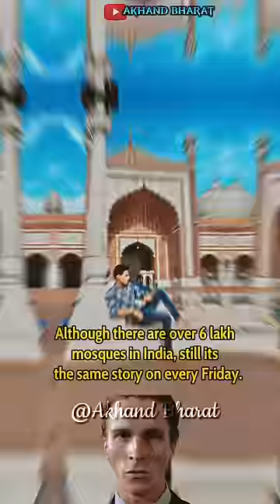I stand with Manoj Tomar🫡| Ab kya insan Duty bhi na kare..🫡.